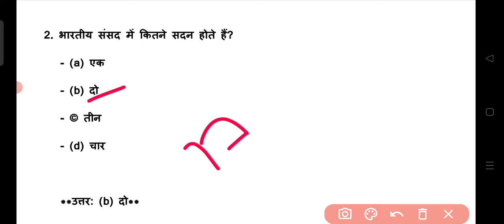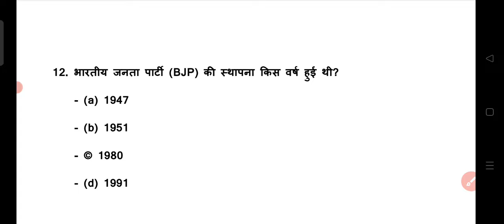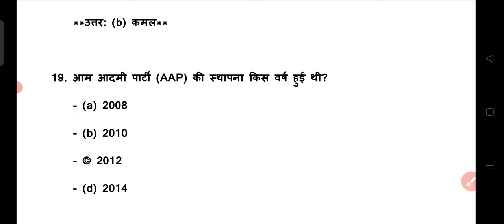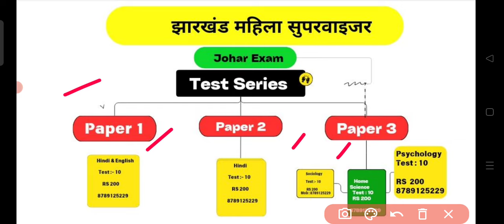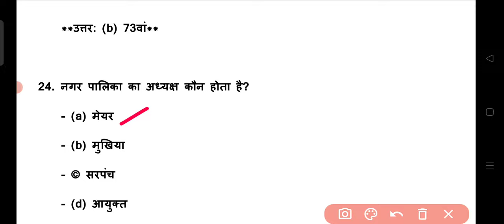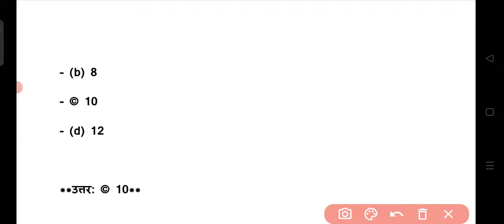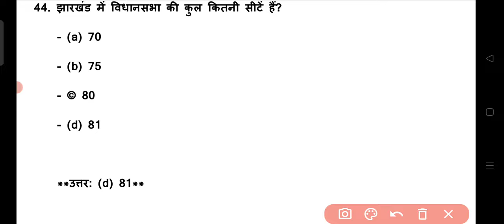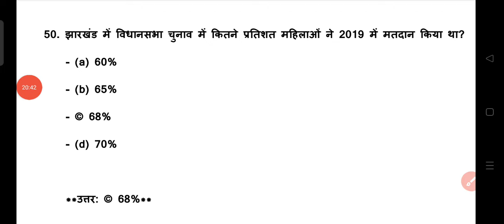Jharkhand Mahila Supervisor | Sociology | Unit 16 | 50 Important Questions | Roshan Sir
Johar Exam
jharkhand mahila supervisor exam kab hoga
jharkhand mahila supervisor exam date